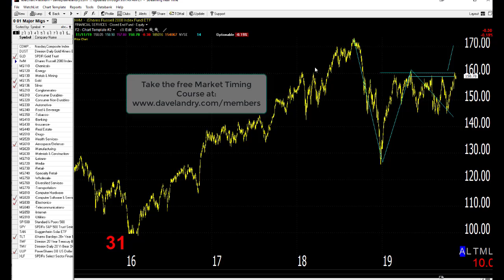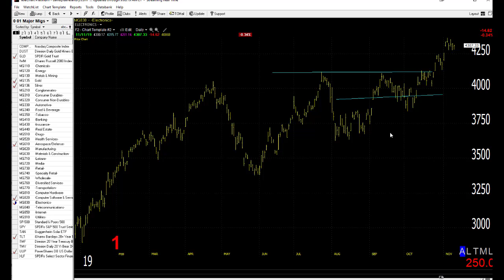11/12/19 Dave Landry's Market In A Minute-Continue To Look To Get Long, But Do These Two Things